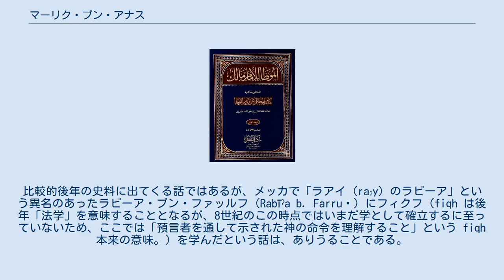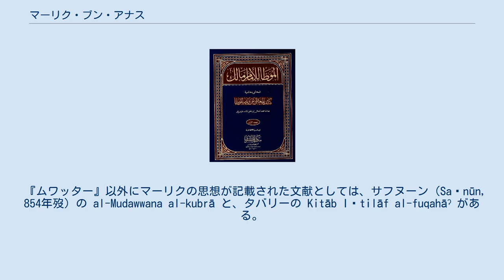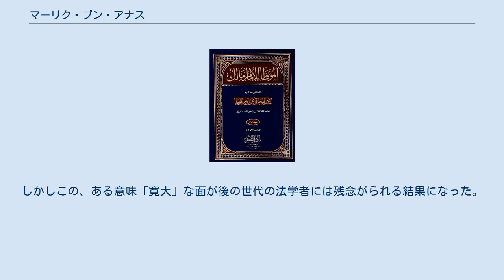マーリク・ブン・アナス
マーリク・ブン・アナスの主著『ムワッター』の刊本の書影。
 マーリク・ブン・アナス（Mālik b. Anas, ?-796年）は、8世紀のイスラーム法学者。
マーリキー法学派の祖。
生涯のほとんどを「預言者の町」マディーナで過ごした。
主著『ムワッター』は当時のマディーナの慣習法を提示する。
ジャアファル・サーディクと同時代人。
 マーリクのより詳細な名前は、アブーアブドゥッラー・マーリク・ブン・アナス・ブン・マーリク・ブン・アビーアーミル・ブン・アムル・ブヌル・ハーリス・ブン・ガイマーン・ブン・フサイン・ブン・アムル・ブヌル・ハーリス，アルアスバヒーという。
マーリクは、クライシュ族のひとりタイム・ブン・ムッラを始祖とするタイム部族の一家系、フマイル（Ḫumayr）家に属する。
マーリクの父も祖父も、法規範に詳しい知識人であった。
 生誕年は不明であり、史料が推定する生誕年にはヒジュラ暦90年から97年の間（708年-716年）と、開きがある。
どのような教育を受けたかについてもよくわかっていない。
比較的後年の史料に出てくる話ではあるが、メッカで「ラアイ（raˀy）のラビーア」という異名のあったラビーア・ブン・ファッルフ（Rabīˀa b. Farruḵ）にフィクフ（fiqh は後年「法学」を意味することとなるが、8世紀のこの時点ではいまだ学として確立するに至っていないため、ここでは「預言者を通して示された神の命令を理解すること」という fiqh 本来の意味。）を学んだという話は、ありうることである。
なお、後の史料になればなるほど、マーリクが学んだとされる師匠の数が増加する。
 マーリクは生涯のほとんどをマディーナで過ごしたようである。
史料により正確な時期を特定できる出来事としては、762年にヒジャーズ地方でアリーの一族の支持者が起こした蜂起にマーリクが巻き込まれたという事件がある。
その前年761年に、ハサン裔のアブドゥッラーの治めるメッカに反乱の気配を感じ取ったアッバース朝カリフのマンスールが、アブドゥッラーの息子ムハンマドとイブラーヒームの兄弟を引き渡す仲介をマーリクに命じた。
このことから、いくつかの事実が推定される。
マーリクは、761年の時点ですでにバグダードにまで知られるほどの名望と威信を得ていた、そして、マーリクがアッバース朝の中央政府に敵意を持っていると考えられてはいなかったということである。
 この仲介は成功せず、アブドゥッラーの息子ムハンマドは762年にマディーナで挙兵する。
マーリク自身はこの挙兵に関わっておらず家にこもっていたが、預言者モスクで「マンスールに忠誠を誓った者のうち、強制されて誓いを立てた者は、必ずしもこれに拘束されない」というファトワーを出した。
これにより反乱に加わりたくても誓約に縛られて加われなかった者たちが、瞬く間に反マンスール勢力に加わった。
 反乱は763年に鎮圧され、マーリクは、新しくマディーナの代官に就任したジャアファル・ブン・スライマーンの命令で鞭打ち刑に処せられた。
マーリクは刑の執行に起因する肩の脱臼に苦しむが、これによりかえって尊敬を受けるようになった。
なお、アブー・ハニーファにも獄中で虐待されたという伝承があるが、マーリクのエピソードを下敷きにして創作された伝承とみられる。
 その後のマーリクは、アッバース朝政権と平和な関係を保ったものとみられる。
タバリーによると777年にカリフ・マフディーがメッカの聖域の構成を変更する件でマーリクに意見を諮問した。
アブー・ヌアイムやスユーティーによると、796年、すなわちマーリクが亡くなった年に、カリフ・ラシードがメッカ巡礼の折にマディーナのマーリクのところを訪問したという。
この際、カリフはマーリクの著書『ムワッター』をイスラームの聖典にすると所望して聞かず、マーリク自身がカリフをなんとか説得して諦めさせたという。
このエピソードはいささか脚色に過ぎると評価されているが、カリフの訪問自体は歴史的事実であろう。
 マーリクは796年にマディーナで病死した。
太陽暦換算で85歳前後である。
バキー墓地に埋葬され、葬列は当時のマディーナの代官アブドゥッラー・ブン・ザイナブ（Abd Allāh b. Zaynab）が仕切った。
後年、埋葬された場所の上にクッバ建築が立ったことが、メッカとマディーナを訪れた巡礼旅行者の旅行記（リフラ）により確認できる。
 信心深い人たちの中には、ティルミズィーが収録したハデ...